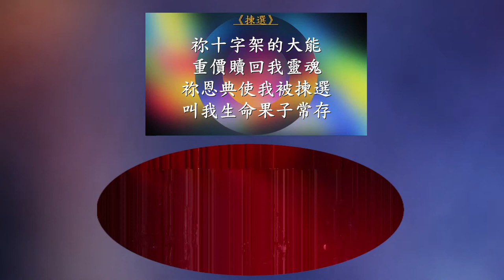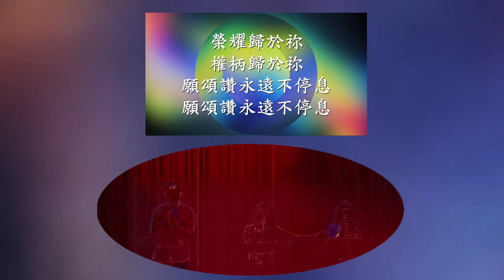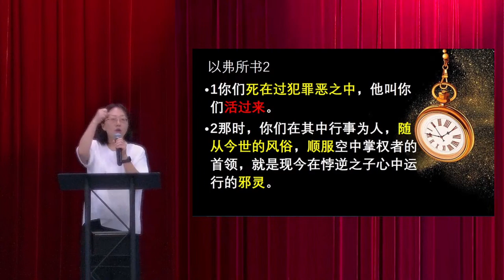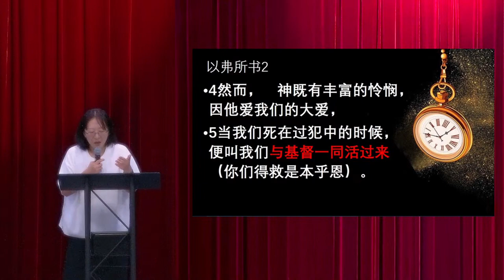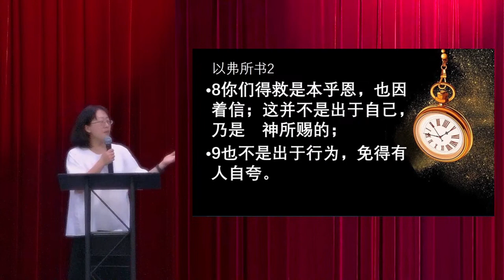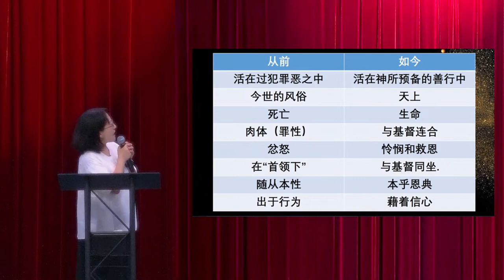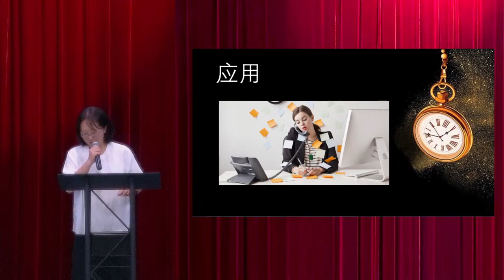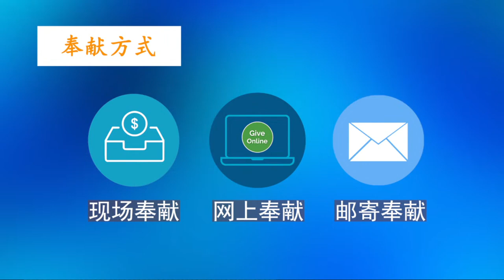2024年9月8日《把握今天》系列 1 生命的呼召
加略山教会中文部主日崇拜 2024年9月8日
时间：第一堂: 09:00, 第二堂: 10:30
系列：《把握今天》系列 1
讲员: Maggie牧师